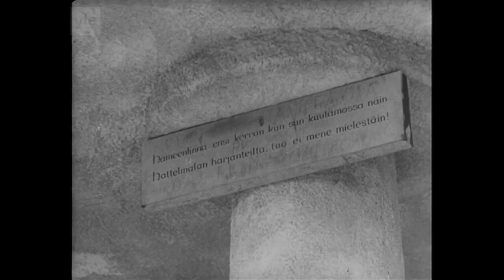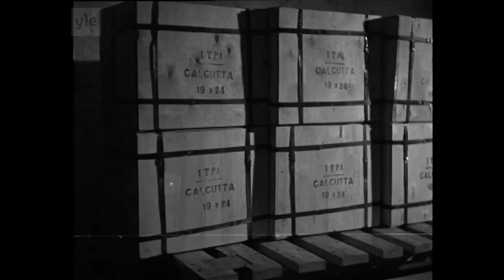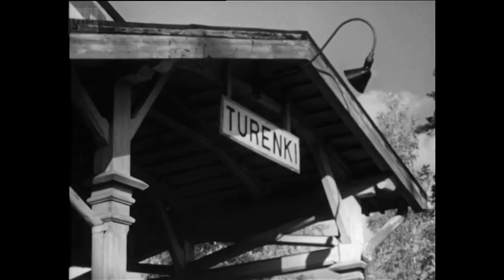Old films of places I have known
Collection of old films about familiar places to me. Music is my own composition and playing.